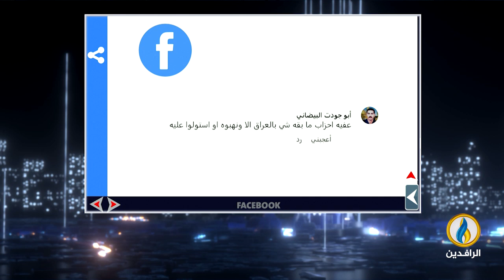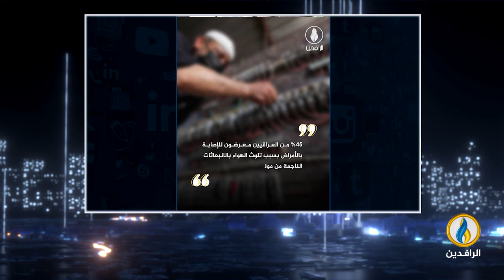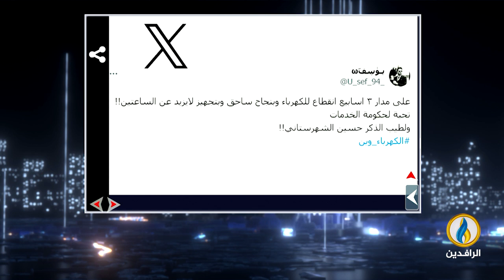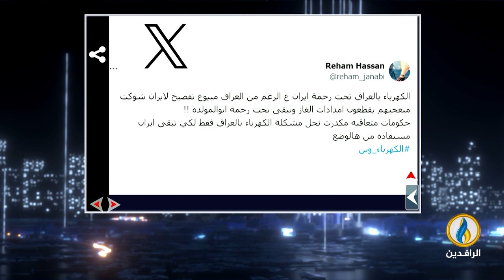صوتكم | 21 - 7 - 2024